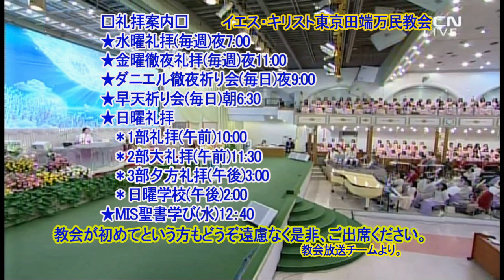(中)この望みをいだく者(イ・ミヨン牧師)2021.1.13.水曜礼拝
ヨハネの手紙第一3章3節
 3:3 キリストに対するこの望みをいだく者はみな、キリストが清くあられるように、自分を清くします。